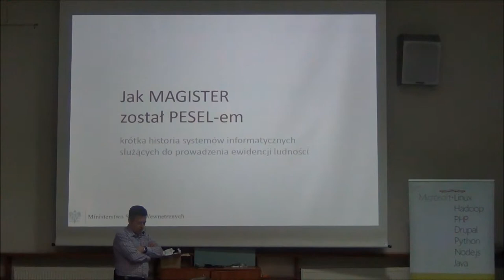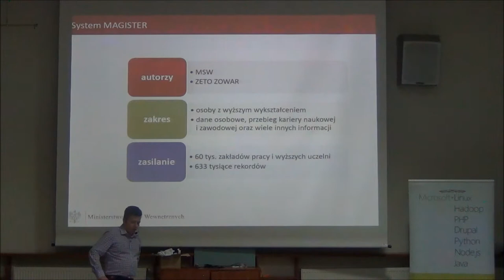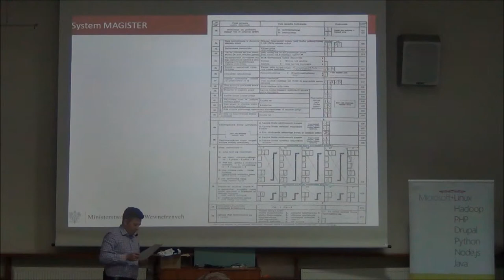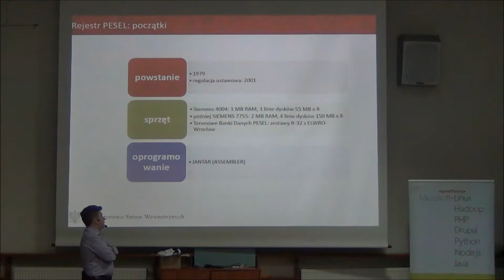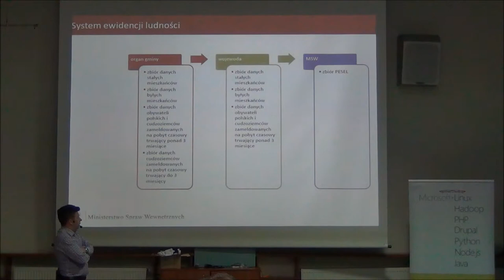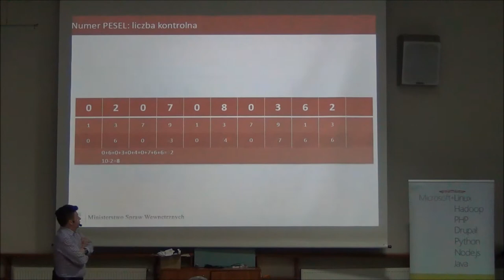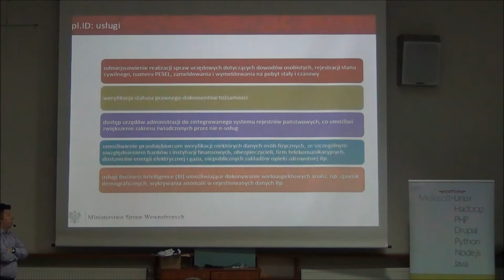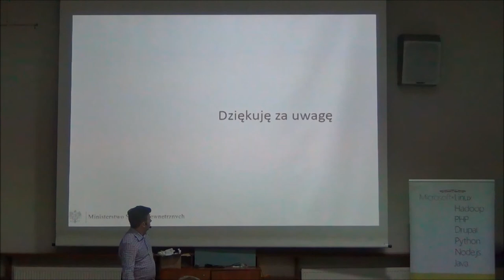Jak "Magister" został PESEL'em - krótka historia... systemów informatycznych. - Roman Kusyk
Celem prezentacji jest przedstawienie krótkiej historii systemów informatycznych służących do prowadzenia ewidencji ludności w Polsce. Protoplastą obecnego zbioru PESEL był system „Magister", służący do gromadzenia informacji o obywatelach PRL posiadających wykształcenie wyższe. Z czasem zastąpił go zbiór PESEL, pierwotnie pomyślany przede wszystkim jako źródło wiedzy o obywatelu dla organów państwa.